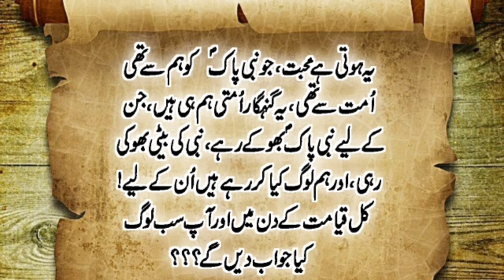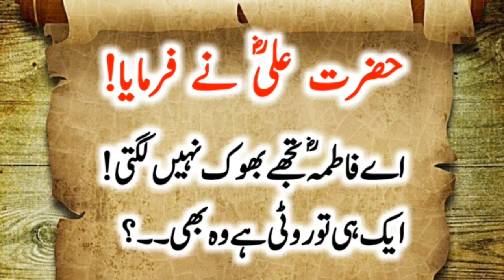A Painful Story Of Hazrat Ali(R.A), Hazrat Fatima(R.A) And Hazrat Muhammad (S.A.W) In Ramzan Mubarik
Keep Smiling
Keep Loving
Keep Supporting

1.

2.